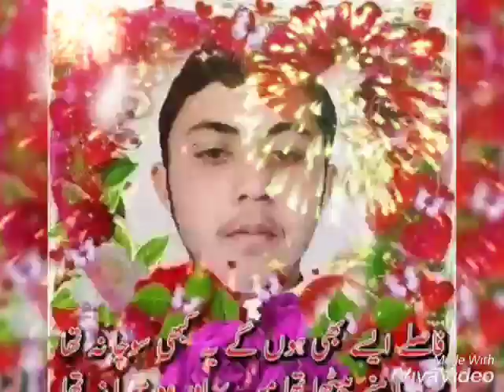Malik Mati Ur Rehman Status Studio Lahore(30)